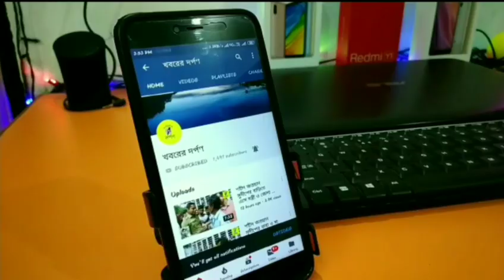জানলার রড কেটে এক ডিম ব্যবসায়ীর দোকানে থেকে প্রায় সাড়ে পাঁচ লাখ টাকা দুঃসাহসিক চুরির ঘটনা ঘটলো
জানলার রড কেটে এক ডিম ব্যবসায়ীর দোকানে থেকে প্রায় সাড়ে পাঁচ লাখ টাকা দুঃসাহসিক চুরির ঘটনায় আজ সোমবার সকালে তীব্র চাঞ্চল্য ছড়াল নদিয়ার নবদ্বীপ থানার তেঘরিপাড়া বাজারে। আজ সকালে ডিম ব্যবসায়ী নাদু  মাঝি দোকানে এসে তিনি দেখতে পান দোকানের ভেতরের জিনিসপত্র লন্ডভন্ড দোকানের পেছনের জানলার রড কাটা। দোকানের ভেতরের সমস্ত সিসিটিভি ক্যামেরার মুখ ঘোড়ানো এবং একটি ক্যামেরার মুখ দোকানে থাকা ডিমের পেটি দিয়ে আড়াল করা রয়েছে। এরপর তিনি দেখতে পান দোকানের ক্যাশ বাক্স থেকে খোয়া গেছে প্রায় সাড়ে পাঁচ লাখ টাকা। দোকানের মধ্যে এত টাকা রাখা প্রসঙ্গে তিনি জানান শনি এবং রবিবার ব্যাংক বন্ধ থাকায় টাকা তিনি জমা করতে পারেন নি। ঘটনার তদন্ত শুরু করেছে নবদ্বীপ থানার পুলিশ।
    বাইট;-নাদু মাঝি।